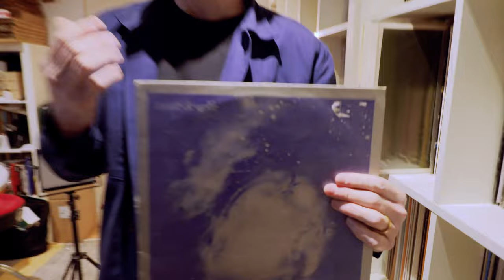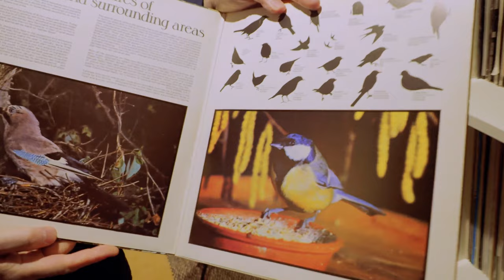Inside the Birdhouse Part Two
Part Two of  'Inside The Birdhouse', a special three-part film delving behind the scenes into the creation of Jimpster's Birdhouse LP.  Exploring production processes, collaborations and musical philosophy of the album